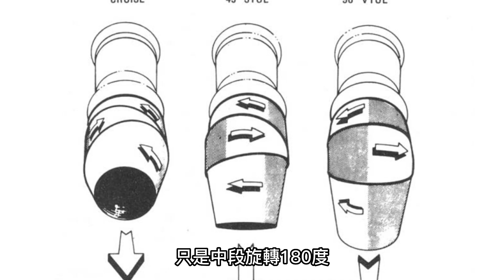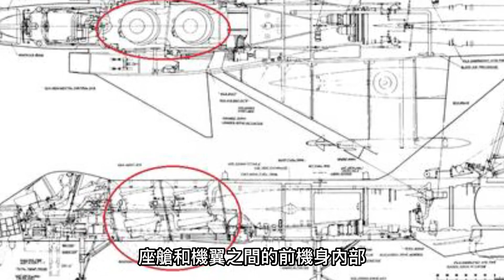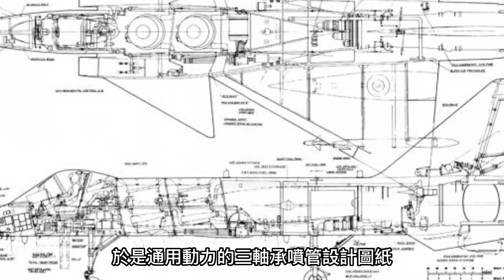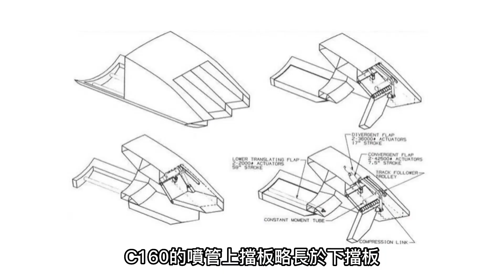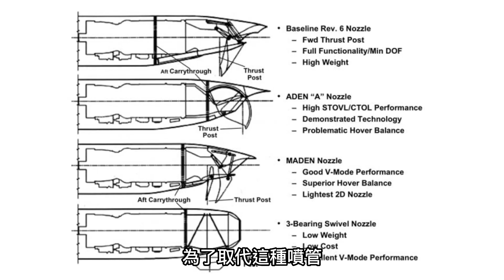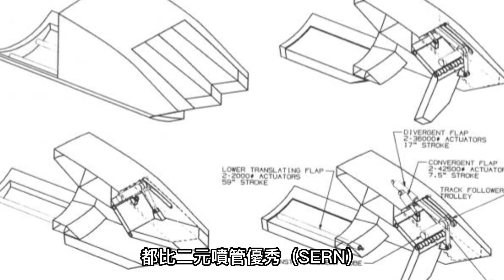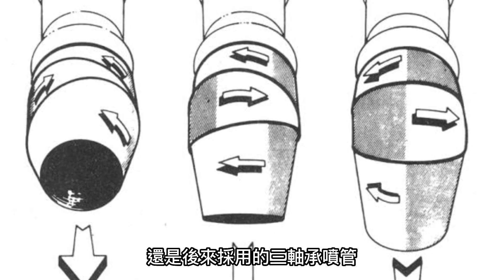F-35抄襲蘇聯？美國不是垂直起降技術強國，卻打造出F-35B，它是如何逆襲的？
00:00  前言
00:25  F-35抄襲？
01:36  3BSD的起源
11:20  3BSD噴管並非來自蘇聯
每架F-35B都有一個非常關鍵的部件
那就是它屁股上的三軸承旋轉噴管（3BSD）
但自從F-35B完成首飛後
就有一些人說
美國的噴管實際上是抄襲了蘇聯
那麼事實真的如此嗎？
今天大兵就給各位聊聊
F-35三軸承噴管究竟抄了沒有？
以及它有多先進！
Every F-35B has a very critical component
That's the three bearing swivel nozzle on its ass (3BSD)
But since the F-35B completed its first flight
some people say
American nozzles were actually copied from the USSR
So is this really the case?
Today Dabing will talk to you
Is the F-35 three-bearing nozzle copied?
and how advanced it is!